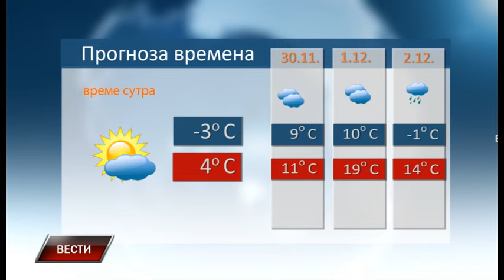Vesti 28 11 2023